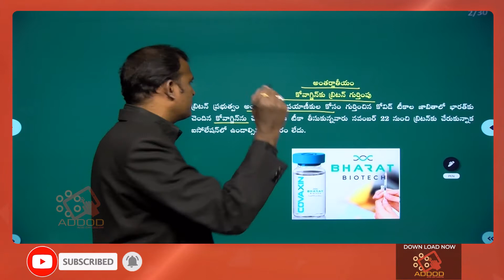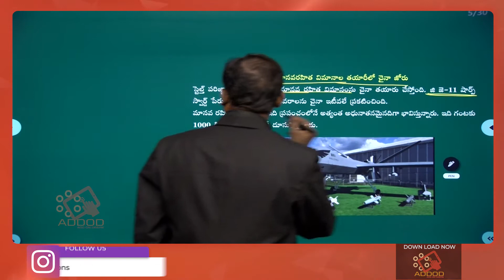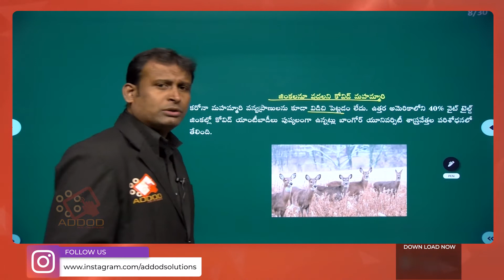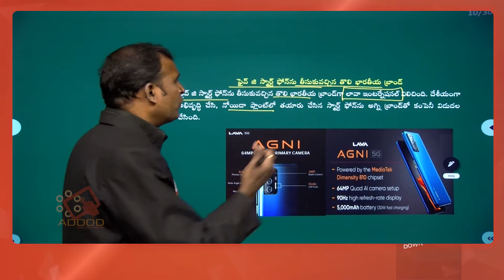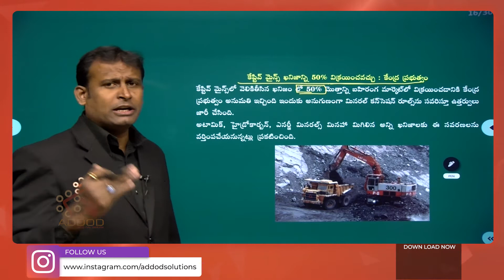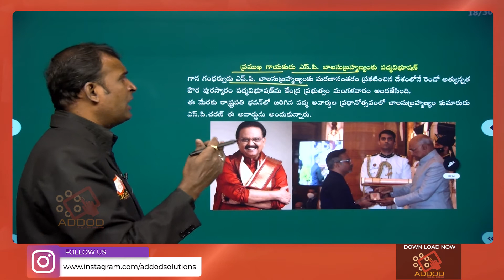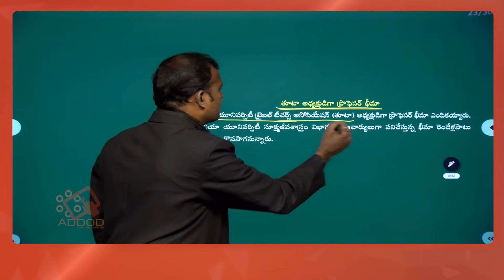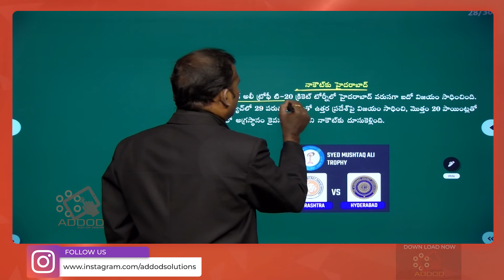Daily Current Affairs in Telugu 10 - Nov 2021 Addod TSPSC, UPSC & Other Competitive Exams)